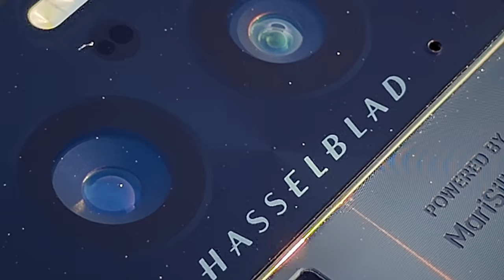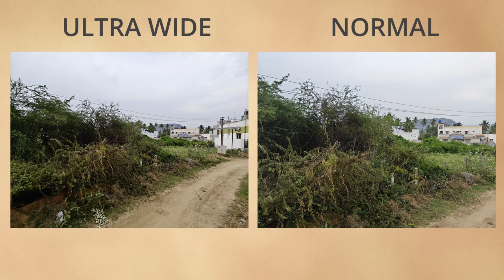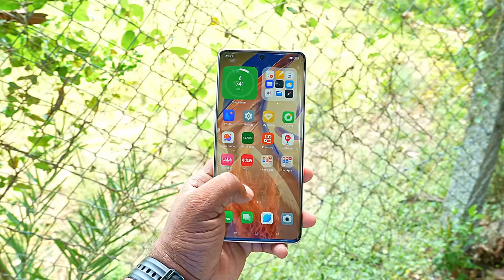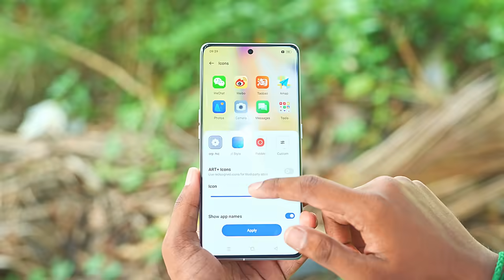🤩World's BEST CAMERA Phone📱..? இனி Samsung-லாம் காலி தான்..!😱🥶- OPPO Find X6 Pro Unboxing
OPPO Find X6 Pro - This Smartphone 1inch Sensor Camera Impressed Me 😍😍  6.82" AMOLED 120Hz, SD 8 Gen 2, 5000mAh battery with 100W and more.

Oppo 1inch Camera Sensor